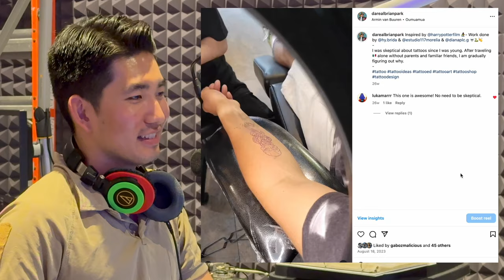Tattoo Experience from Mexico | Infinite Valuable Time #1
Hello my name is Brian Park, I am the master of this channel. Welcome to my first podcast ever in my life: Infinite, Valuable Time! Huge thanks to WIKD for letting me use the space and gears. and thanks Ryan for training me to become a podcast host.

In this video, my guests and I freely talk about getting a tattoo, in more detail, if it's safe or if they want it.

ℹ️ Additional Informations 👇
📍Huge thanks to Samantha Mauk, Justin Fratto, and Tyler Catizone for being an amazing guests.
📍Thanks WIKD for training me to become podcast host and letting me use its gears and space.

⚙️ Gears I used for the video 👇
📍Computer: MacBook Pro 16 inch 2021 M1 Pro
📍Camera: iPhone 15 Pro & Sony A7iv
📍Editing Software: Final Cut Pro X